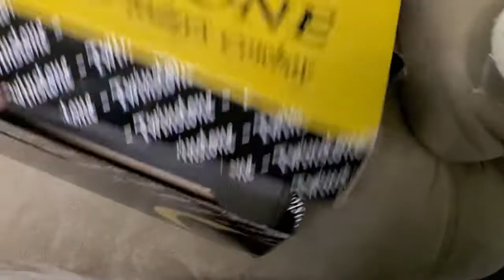preparando todo para unos videos musicales